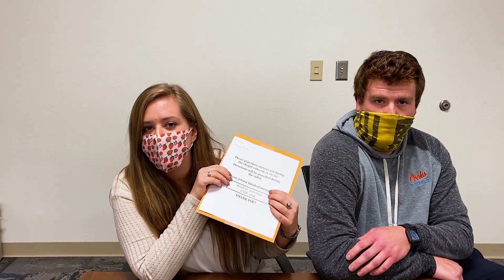Shine Chapel Series - Celebration